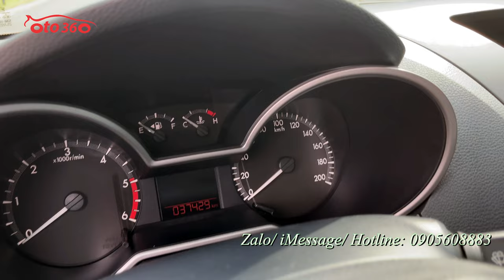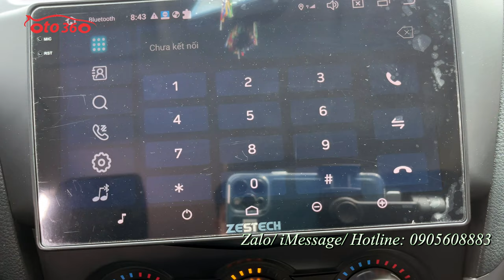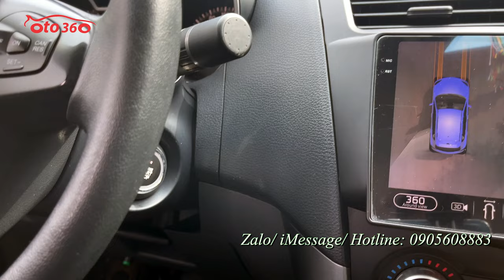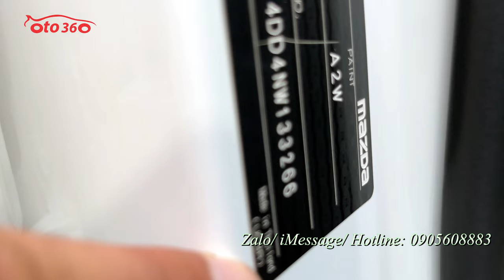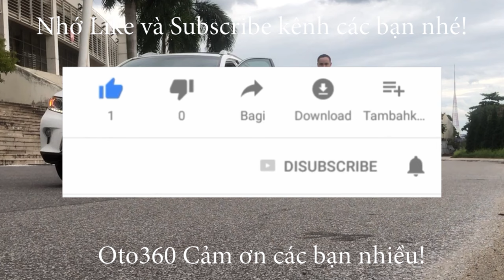Bán xe bán tải số tự động, biển Hà Nội. Mazda BT 50 2021 nhập khẩu, chạy đúng 3.7 vạn km, full lịch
Bán xe Mazda BT50 sản xuất 2021, số tự động, tên tư nhân, biển Hà Nội, màu trắng, Xe nhập khẩu, xe chạy 3.7 vạn km, cả dàn lốp theo xe còn nguyên và còn rất dầy, Full lịch sử bảo dưỡng tại hãng, đã lắp thêm nhiều đồ xịn.
Xe được trang bị động cơ Diesel Turbo tăng áp I4, 2.2 lít kết hợp với hộp số tự động 6 cấp, dẫn động cầu sau, công suất cực đại 148 mã lực, vòng tua 3.700 vòng/phút, hộp số tự động 6 cấp.
Nội thất và option gồm:  Ghế da cao cấp nguyên bản còn mới, ghế lái chỉnh điện. Điều hoà tự động 2 vùng độc lập, vô lăng bọc da, tích hợp các phím điều khiển trên vô lăng, kiểm soát hành trình, ga tự động ( Cruicontro ), gương chiếu hậu gập điện, tích hợp xi nhan trên gương… Trang bị 4 túi khí an toàn, phanh ABS, hệ thống cân bằng điện tử EBD…
Đã  độ rất nhiều đồ xịn như: đề nổ Stas/ Stop, đề nổ từ xa, gương gập điện Auto theo khoá cửa, màn hình Android zetek xịn kết hợp với camera 360, và canera hành trình, cảm biến áp suất lốp, cảm biến quanh xe, giá nóc, vai thể thao hãng, …